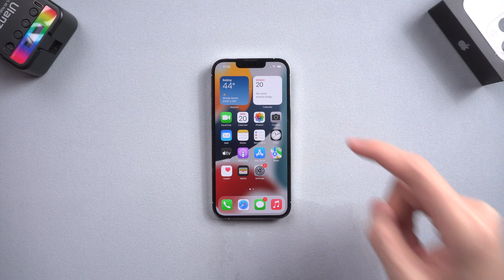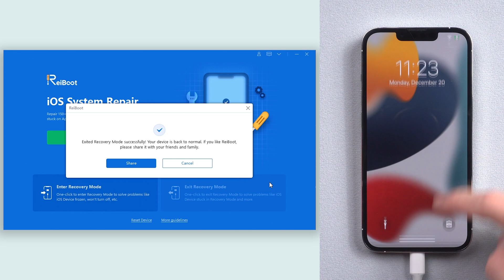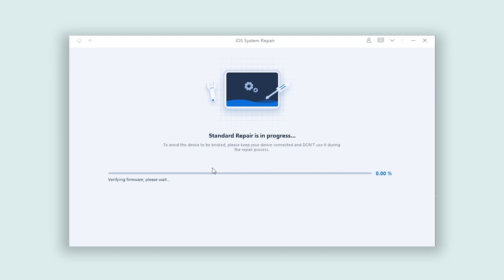How to Get iPhone Out of Recovery Mode with or without Computer 2025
Get iPhone Out of Recovery with one click, feel free to try

Learn how to get your iPhone out of recovery mode with or without a computer in this step-by-step guide. The video explains how to force restart your iPhone to exit recovery mode without a computer and provides clear instructions on what to do next if that method doesn’t solve the issue

💡 *How to get iPhone out of recovery mode text guide*
Method 1: Force Restart (No Computer Needed)
1. For iPhone 8 and later models:
   - Press the Volume Up button, then press the Volume Down button.
   - Press and hold the Power button.
2. Keep holding until the Apple logo appears, then release the button.
3. If successful, your iPhone should exit recovery mode. If it returns to recovery mode, proceed to Method 2.

Method 2: Use Tenorshare ReiBoot (Requires Computer or Mac)
1. Download and install Tenorshare ReiBoot from the link in the video description.
2. Open ReiBoot and connect your iPhone to your PC or Mac.
3. Click the Exit Recovery Mode option.
4. Wait for a few seconds until your iPhone exits recovery mode.
5. If necessary, ReiBoot can also re-enter recovery mode by clicking the Enter Recovery Mode option.

Method 3: System Repair with ReiBoot (No Data Loss)
1. Open ReiBoot and click the green Start button.
2. Select the Standard Repair option.
3. Download the matched firmware and wait for the download to complete.
4. Click Start Standard Repair and wait for the process to finish.
5. Once complete, your iPhone should return to normal without any issues.

*Timestamps:*
00:00 Intro & Preview
00:16 First Method: Force Restart(No Computer)
00:49 Second Method:  Exit Recovery Mode with One-Click or Refresh

This method also works for iPhone stuck on restore screen or restore mode.